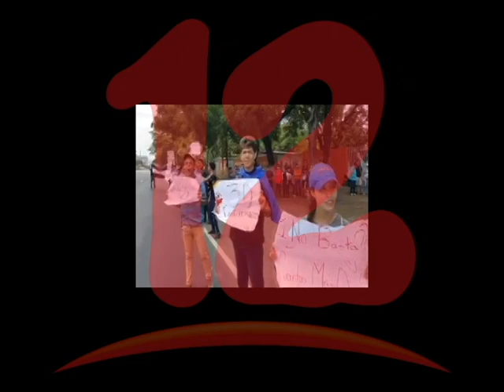UNA redobla seguridad para evitar protestas en el recinto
Universidad Nacional Agraria ha redoblado  medidas de seguridad para evitar protestas contra sus políticas internas, denuncia la universitaria Itza López.